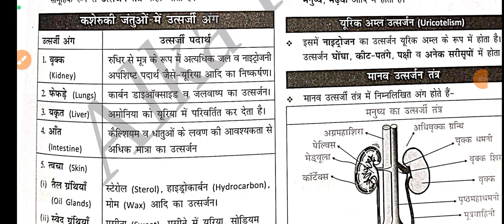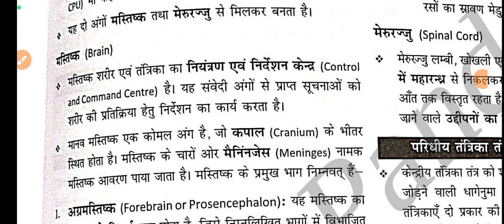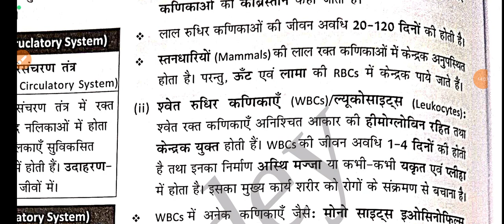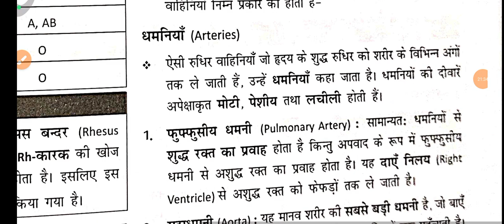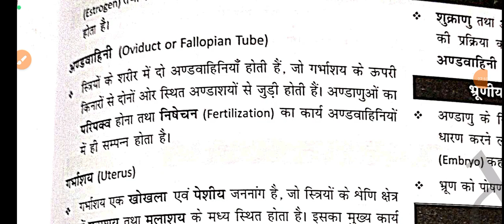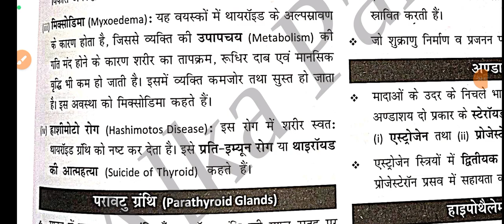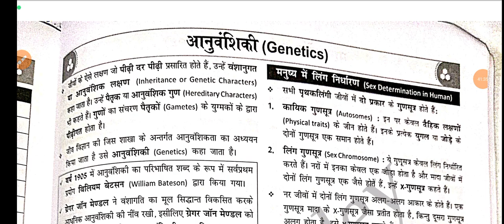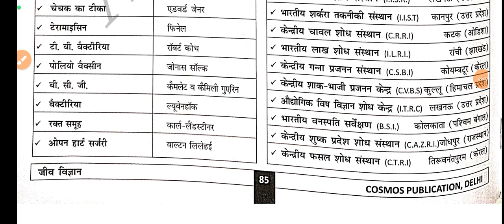L-3 UPPSC RO/ARO 2023 Topic wise study material 1- सामान्य विज्ञान A) जीव विज्ञान Lecture-3/3